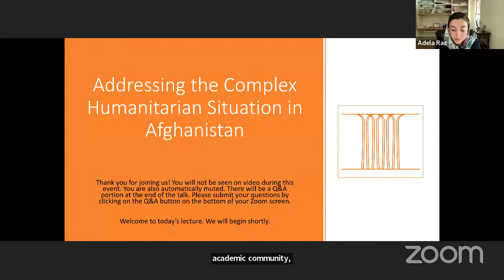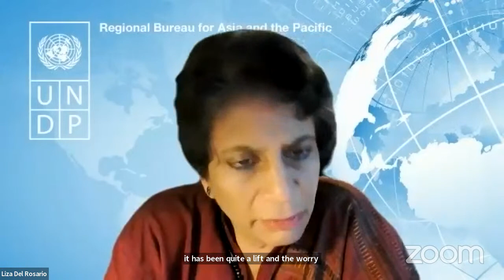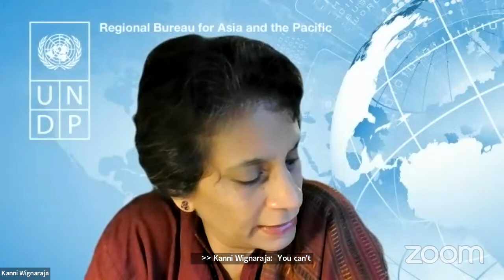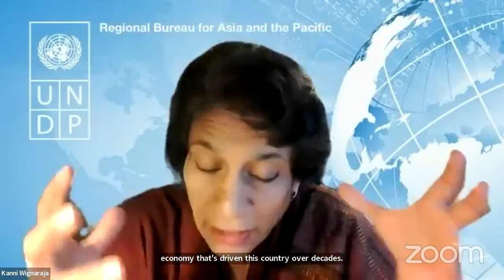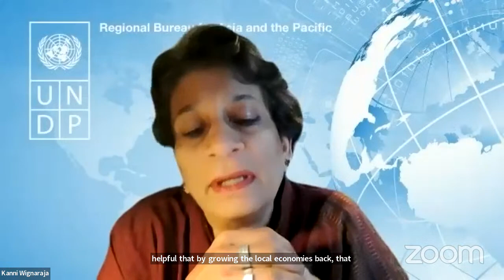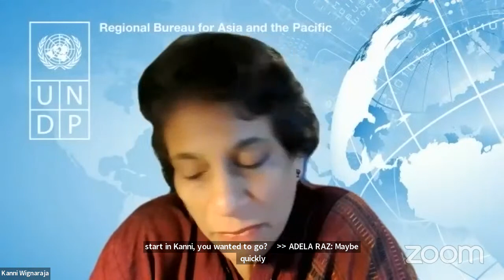From Stopgap Measures to Longterm Solutions - Addressing Foreign Aid to Afghanistan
Policymakers and experts will consider how the international community can best fund, prioritize, designate, and distribute humanitarian aid across Afghanistan and collectively shift from stopgap solutions to economic stabilization initiatives — as the country continues to face economic collapse, humanitarian and refugee crises, and the effects of climate change. The panelists will look into the best practices and innovative thinking required of donors, humanitarian, and development actors to optimize foreign aid in shock-prone and conflict-affected settings like Afghanistan.